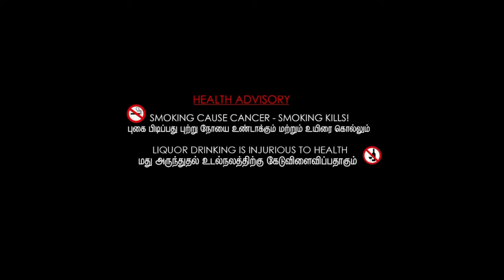Taxi 3 (2003) Movie | Samy Naceri, Frédéric Diefenthal & Marion Cotillard | Review & Facts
Taxi 3 (2003) Full Movie | Samy Naceri, Frédéric Diefenthal & Marion Cotillard | Review & Facts

Movie Credits :
Directed by : Gérard Krawczyk
Written by : Luc Besson
Produced by : Luc Besson
Starring : Samy Naceri, Frédéric Diefenthal, Marion Cotillard & Bernard Farcy